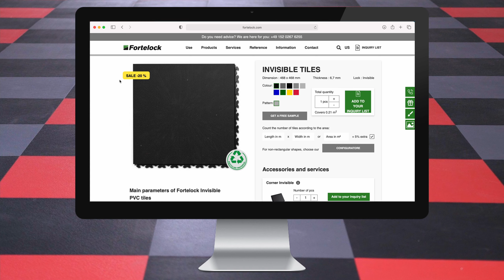CLIENT VIDEO: Fortemix Innvisible - video návod pokládky